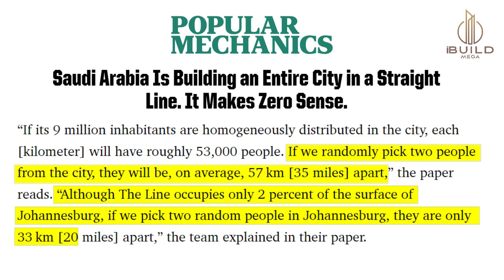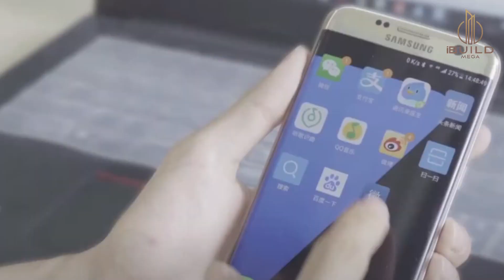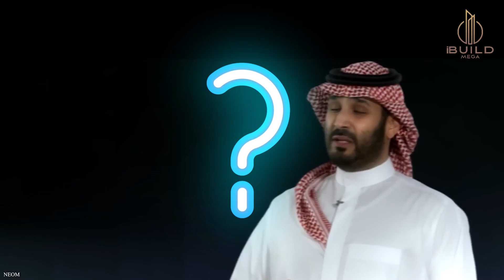Saudi Arabia's Line City Explained. $500 BN Desert Dream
We explore the insane "Line" project in Saudi Arabia. Is this city the way of the future? Or will this billion dollar project crash and burn? We try to find out in this latest video on The Line.